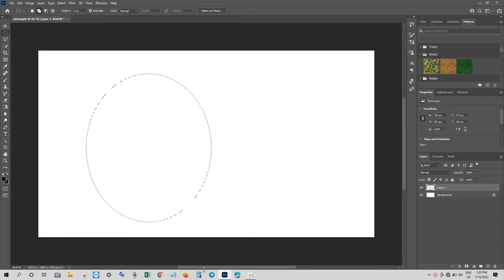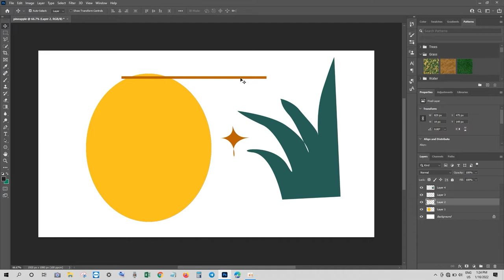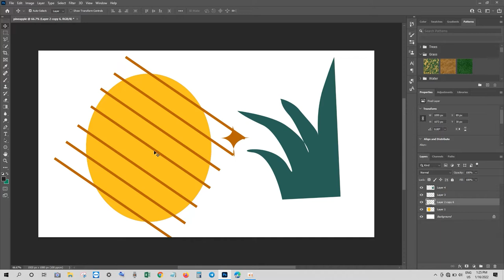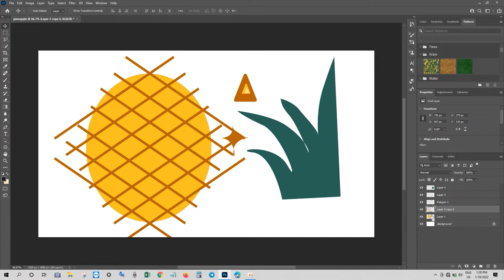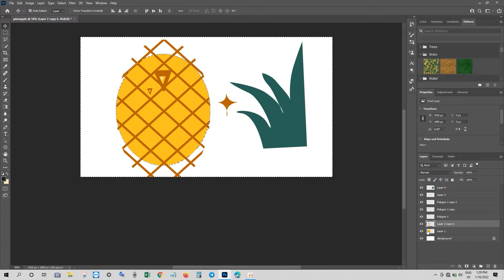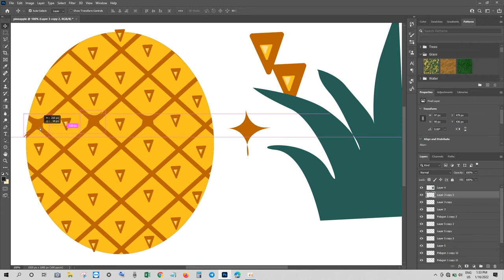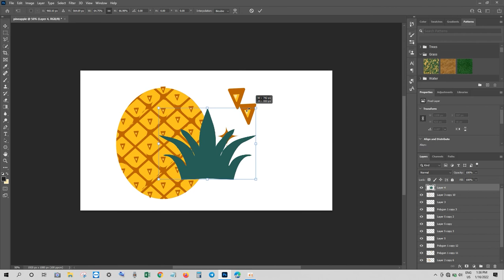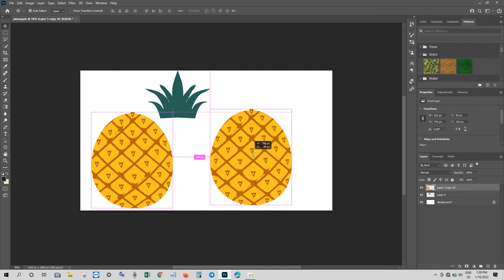How to Create pineapple fruit vector with photoshop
This video I use the photoshop tool to How to Create pineapple fruit vector with photoshop cc
hope you enjoy with this knowledge
if you have any question you can ask by comment I'm happy to answer